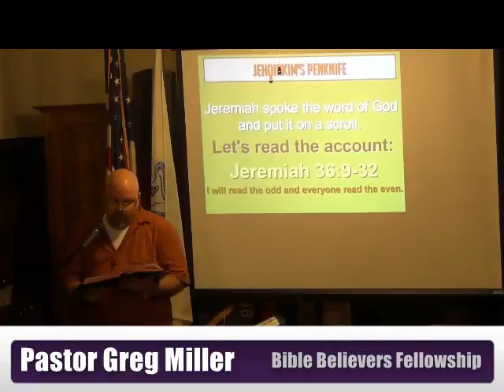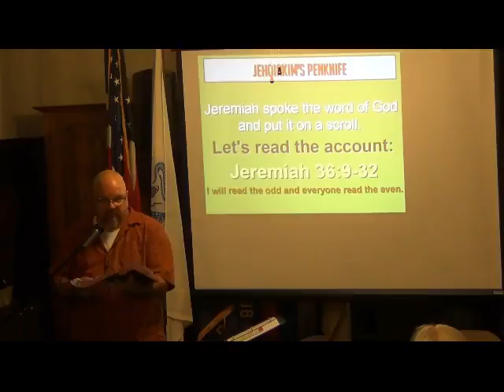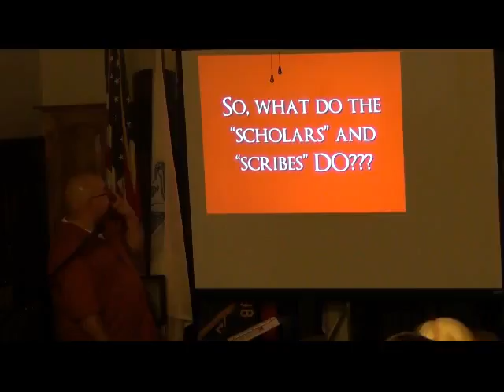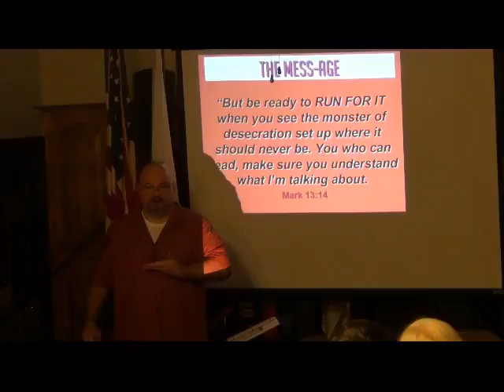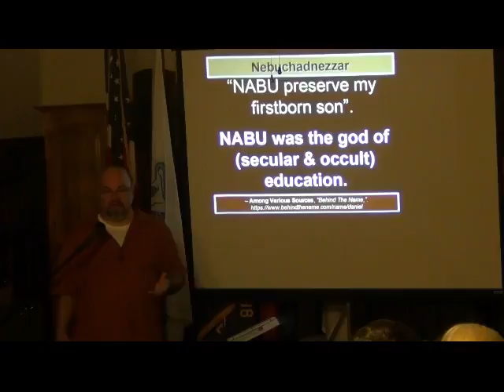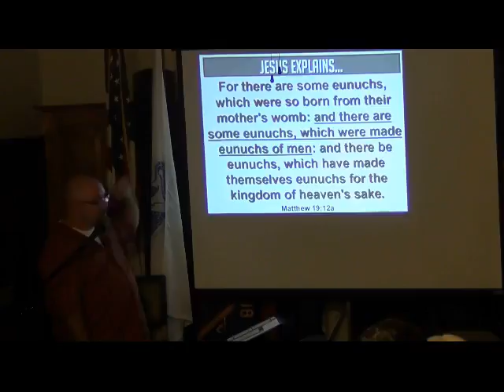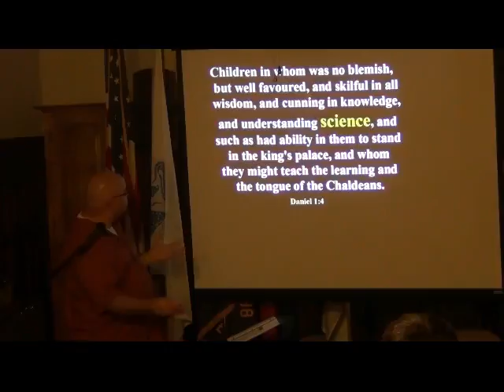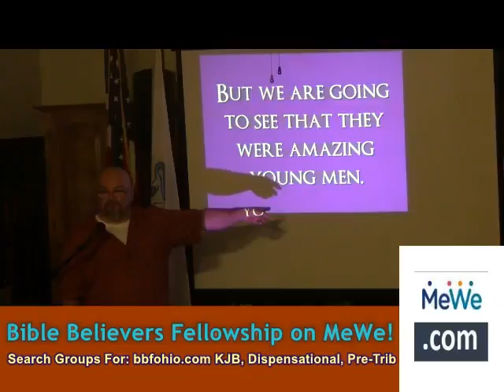002 Introducing The Book of Daniel Daniel 2 1:1-6 2of2 bbfohio